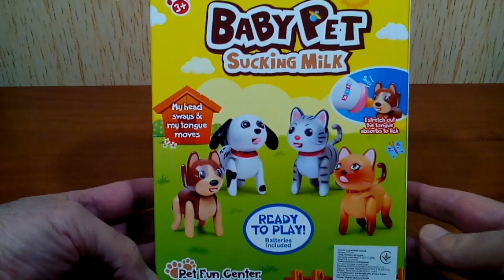Baby Pet. Sucking milk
Обзоры игрушек на моём канале.Кому интересно и нужно смотрим.Буду очень рад если помогу Вам определится с подарком Эту игрушку и многие другие игрушки можно приобрести в интернет магазине мой facebook